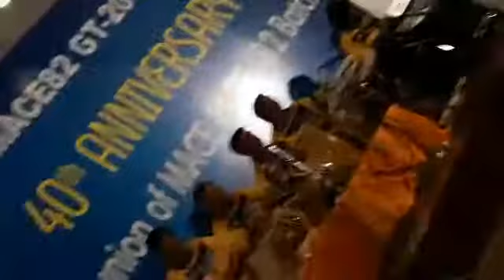Munnar program song Ezhilam palapoothu..